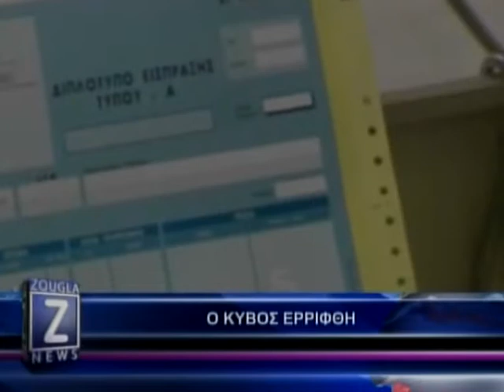27.11.2013 Zougla News (10:00)